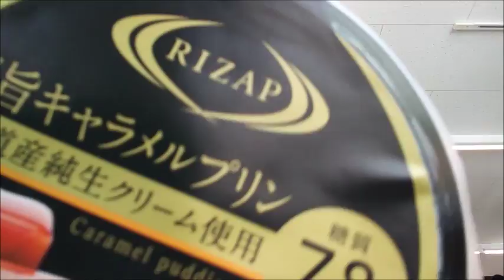ファミリーマート ライザップ監修濃旨キャラメルプリンを食べてみた 大人のライザップ開園～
ファミリーマート　ライザップ監修濃旨キャラメルプリンを食べてみた。キャラメルの濃厚さもコミットする？その結果は～